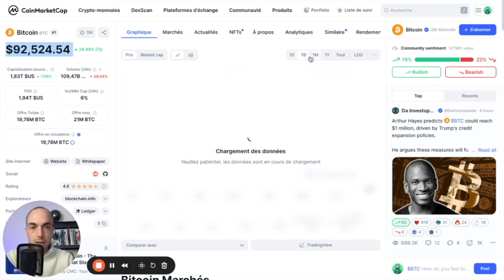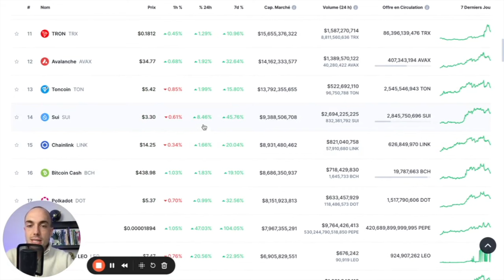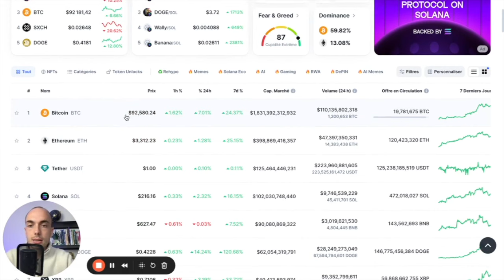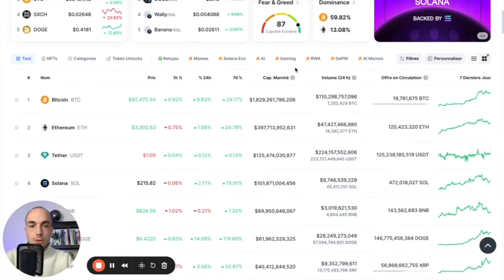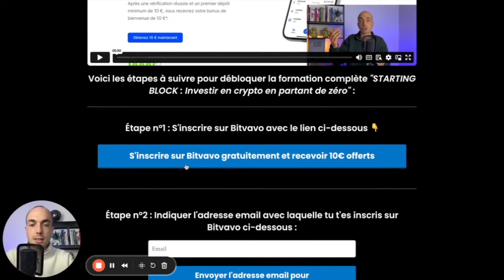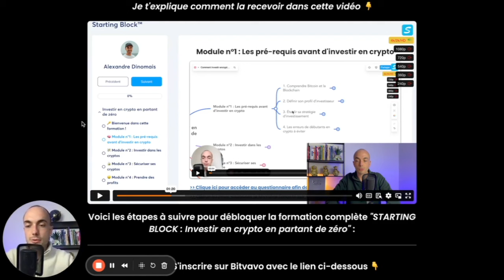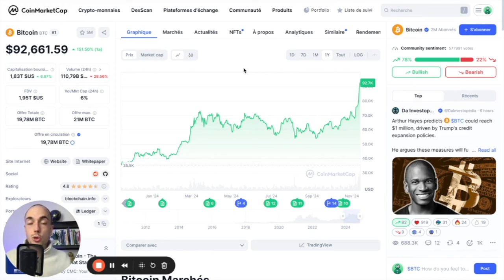🚨 BITCOIN À 93 000 $ : Le Bitcoin bat tous les records !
💸 S'inscrire à Bitvavo et recevoir un bonus de bienvenue de 10€
🎁 Recevoir la formation Starting Block 100% gratuitement (condition : s'inscrire à Bitvavo avec le lien ci-dessus)

▬▬▬▬▬▬ 📌 IMPORTANT 📌 ▬▬▬▬▬▬

Je ne suis ni conseiller financier, ni agréé par un organisme officiel. Les informations partagées dans mes contenus sont basées sur mon expérience personnelle et sont fournies à titre informatif et de divertissement. Investir comporte des risques, et vous êtes entièrement responsable de vos décisions d’investissement. Ce contenu ne constitue pas un conseil financier, juridique ou fiscal. Avant toute prise de décision, consultez un professionnel certifié.